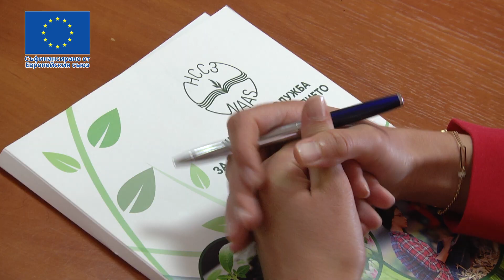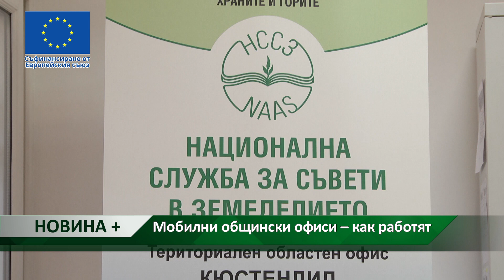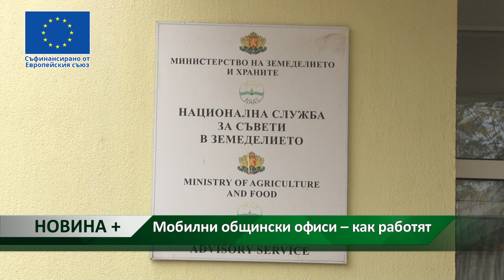НССЗ с 28 мобилни общински офиса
Създаването на 28 мобилни общински офиса на територията на цялата страна от Националната служба за съвети в земеделието има за цел да стигне и до най-малкото стопанство у нас. Задача на новоназначените експерти е да информират малките и средните стопани за всички възможностите, които предлага новата ОСП. Проектни предложения ще се изготвят от експертите в териториалните офиси на НССЗ, каквито има във всеки областен град. Всички услуги на НССЗ са безплатни за фермерите.